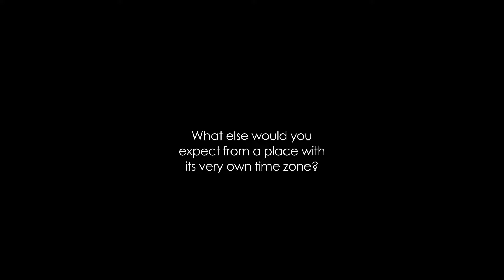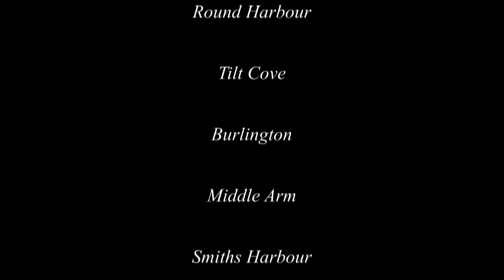newfoundland3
Newfoundland scenery By Derrick Sturge